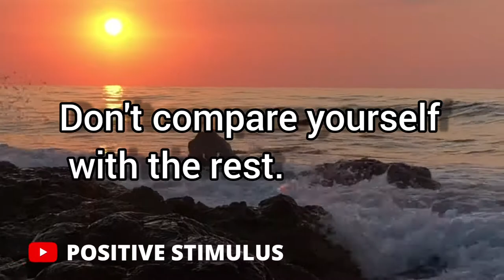Motivational success shorts / Positive Stimulus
Bad things will finally got perished. you will get through that.